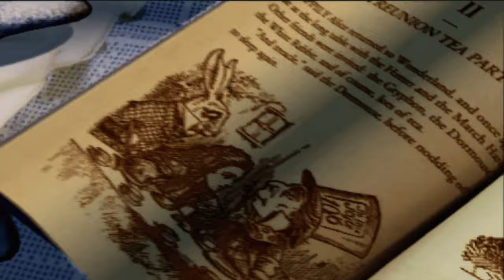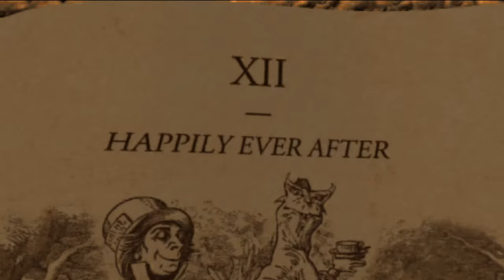Alice In Wonderland Horror Game But With Mods - No Commentary - American McGee's Alice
The 1st game in the would be trilogy. Finally played this 2000s PC game just to find out what happened.